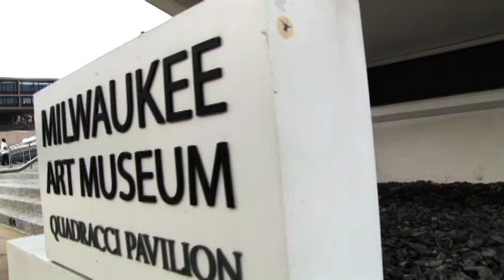Julie & Steve Folliard Post Ceremony Highlights